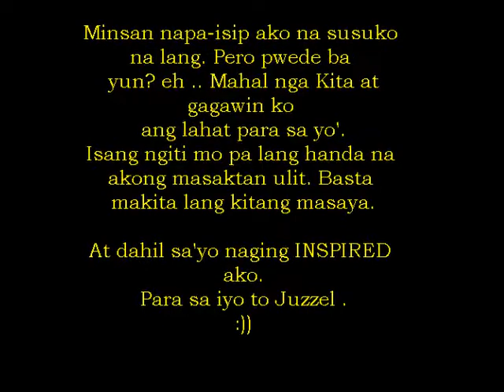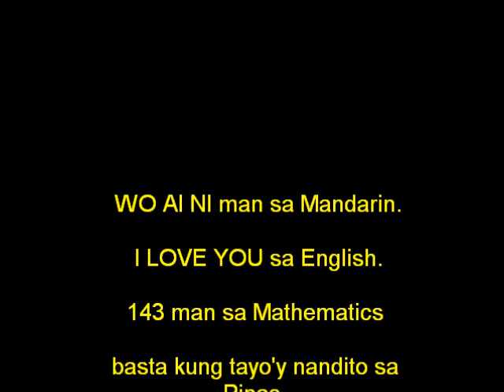Ngiti By Jake Vargas ft. Photos of Juzzel Marie Bodiola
This video is actually for my CRUSH. She mean alot to me. She's the reason why I keep striving for my studies and my dream to come true. Alam nyo ba, isang ngiti nya pa lang handa na akong masaktan ulit. Mahal ko siya. At sana, may chance din ako kahit 1% man lang. Hihintayin ko siya hanggang mag 4th year hs kami. If okay lang sa kanya. At ako ay maghihintay sa iyo. by the way, I NEED YOUR SUPPORT TO THIS VIDEO. I NEED MORE VIEWS! :)) AND COMMENTS FROM YOU VIEWERS. PLEASE. I NEED . THIS IS MY SURPRISE FOR HER SO HELP ME GUYS. :D

TC AND GOD BLESS :)